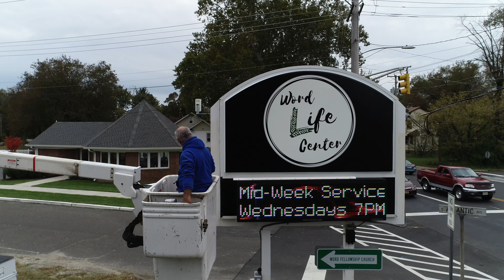Let's Bring Life!